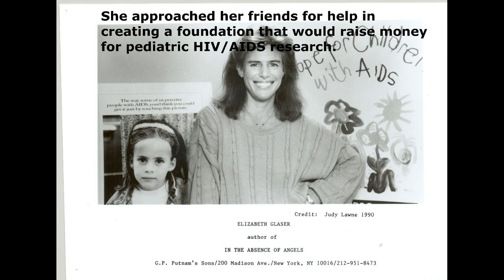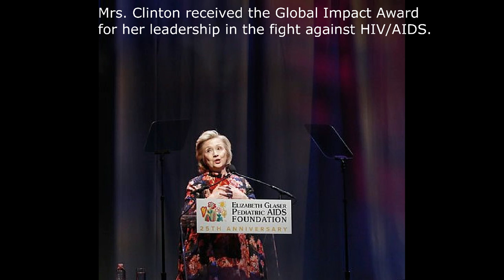Elisabeth Glaser (Starsky & Hutch) – Transvestigation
Ildiko Reupload
Elisabeth Glaser – Transvestigation

Official story: Elizabeth Glaser contracted HIV after receiving an HIV-contaminated blood transfusion while giving birth. She passed the virus to her infant daughter, Ariel, through breastfeeding. Ariel died in 1988. The Glasers' son, Jake, born in 1984, contracted HIV from his mother in utero, but has lived into adulthood. Glaser co-founded the Elizabeth Glaser Pediatric AIDS Foundation.
Elizabeth Glaser died in 1994.